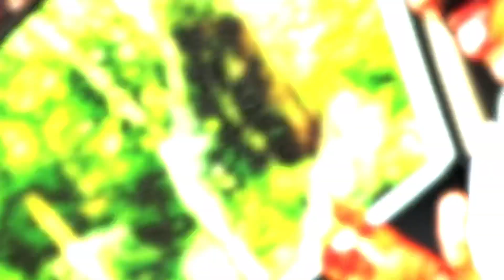Baalanaai-New Tamil Christmas song,-Rev.Melvin Manesh-4K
Lyrics, tune & sung by Rev.Melvin Manesh
Vocals: Sis.Sheela
             Bro. Jeya paul
Mix and Mastered by Benny J @ Benzmusic
Recorded by Alwin Benjamin
Video: Living Waves media

பாலனாய் இயேசு பாலனாய்
பாரிலே தோன்றினார் தேவ மைந்தன்
பாசமாய் பாவ மீட்பராய்
மண்ணிலே ஏழ்மையாய்
விண்ணையே விட்டு வந்தார்
பாலனாய் இயேசு பாலனாய்

1. தேவ தூதர்கள் வானில் தோன்ற
ஆட்டு மேய்ப்பர்கள் கானம் கேட்க அல்லேலூயா (4)
ஞானிகள் பாலனை பணிந்திடவே
கிறிஸ்மஸ் வந்ததே

2. இழந்து போனதை தேடி மீட்க
சர்வ லோகத்தின் பாவம் போக்க அல்லேலூயா (4)
சரித்திரம் படைத்திடும் நாயகராய்
இரட்சகர் பிறந்தாரே

3. மானிடரின் மேல் அன்பை ஊற்ற
காயப்பட்டோரின் காயம் ஆற்ற அல்லேலூயா (4)
கட்டப்பட்ட யாவரையும் விடுவிக்கவே
மேசியா பிறந்தாரே

4. எங்கள் வாழ்விலே உம்மை காண
உமது இல்லத்தின் பங்காய் மாற
அல்லேலூயா (4)
தியாகமாய் வந்தவரை சொல்லிடவே
உள்ளத்தில் பிறந்தாரே

Baalanaai Yesu Baalanaai
Paarilae Thondrinaar Deva Maindhan
Paasamai Paava Meetparai
Mannilae Ezhmaiyai Vinnaiyae Vittu Vandhar
Baalanaai Yesu Baalanaai

1.  Deva Dhoothargal Vaanil Thondra
Aadu Meipargal Gaanam Ketka
Hallelujah Hallelujah (2)
Gnanigal Baalanai Panindhidavae
Christmas Vandhadhe

2. Izhandhu Ponadhai Thedi Meetka
Sarvalogathin Paavam Pokka
Hallelujah Hallelujah (2)
Sarithiram Padaithidum Naayakarai
Ratchakar Pirandharae

3. Maanidarin Mel Anbai Ootra
Kaayampattorin Kaayam Aatra
Hallelujah Hallelujah (2)
Kattappatta Yaavaraiyum Viduvikkavae
Mesia Pirandharae

4.Engal vaazhvilae ummai kaana
Umadhu illathin pangaai maara
Hallelujah Hallelujah (2)
Thyagamai vandhavarai sollidavae
Ullathil pirandharae